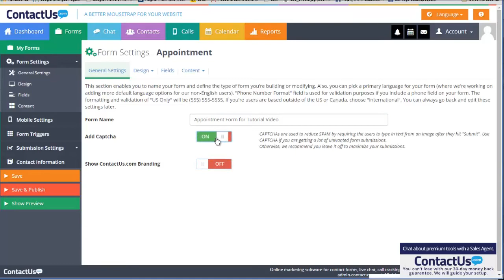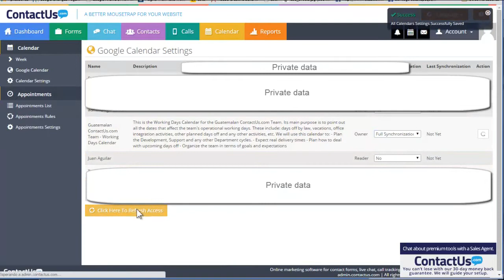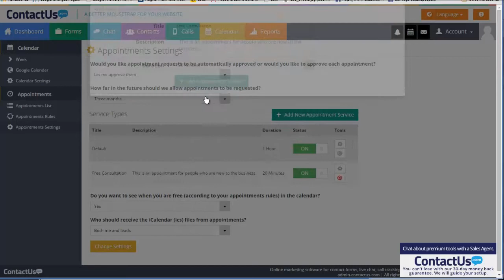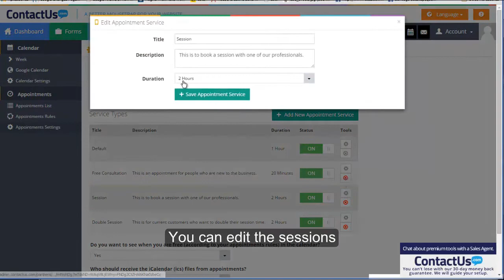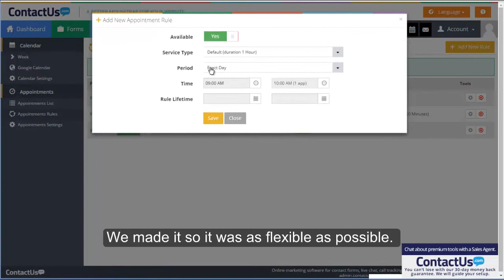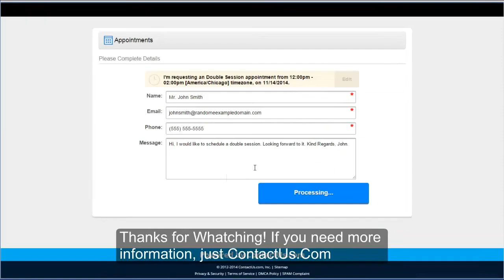Plug and Play Online Appointment Forms - Sync with Google Calendar, and sends .ical invitations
The ContactUs.com Appointment Form is one of many great lead acquisition and lead management tools that help you increase prospective customers from your current website visitors. ContactUs.com offers lead management and lead acquisition tools for inbound traffic and incoming calls.